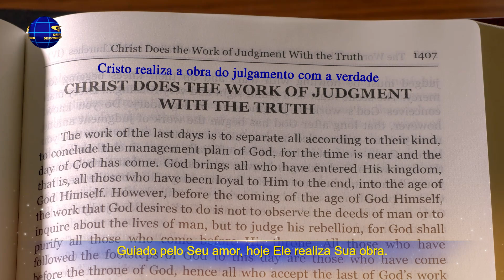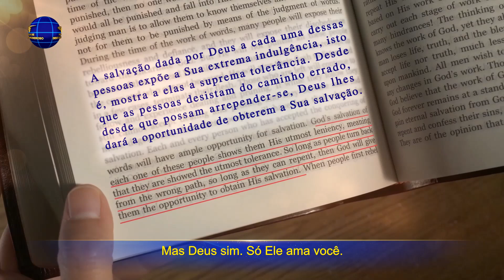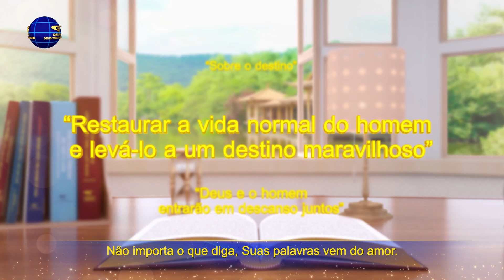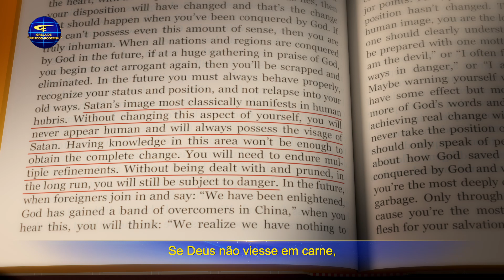Música gospel "Apenas Deus ama mais ao homem"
Deus encarnou nos últimos dias,
para salvar o homem, pois Ele o ama.
Guiado pelo Seu amor, hoje Ele realiza Sua obra.
Que está sob a base do amor.
Deus se fez carne e sofre a desgraça
pra salvar os maculados e corrompidos.
Ele aguenta a dor.
Por mais uma e outra vez,
Ele mostra o Seu imensuravel amor.
Deus não deseja que alguma alma se perca.
Sobre o futuro o homem não pensa.
Valorizar sua vida, o homem não sabe.
Mas Deus sim. Só Ele ama você.

As palavras de Deus, curam e encorajam.
Julgam, amaldiçoam, prometem e revelam.
Não importa o que diga, Suas palavras vem do amor.
É a essência da Sua obra.
Por quê tanta gente O segue de perto?
 Como têm tanta energia?
Eles vêm o amor e a salvação de Deus.
O tempo de Deus é perfeito.
Mas Deus sim. Sim, Ele faz. Só Ele ama você.

O homem acha que se ama mais. Que amor é esse?
O amor só vem de Deus, você vai sentir.
Se Deus não viesse em carne,
 vivido com o homem e tê-lo guiado,
seria difícil pra se conhecer o amor de Deus.
Sim, só Deus ama ao homem. Sim, Ele ama.
É tanto amor. É tanto amor.
de A Palavra manifesta em carne